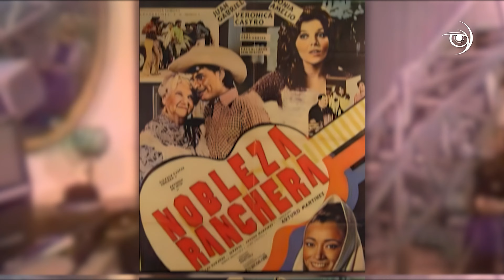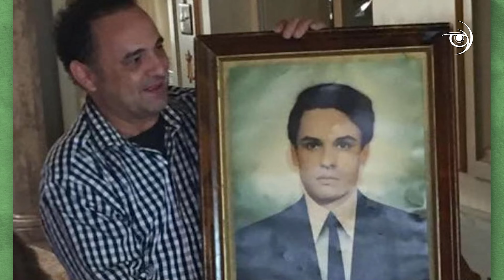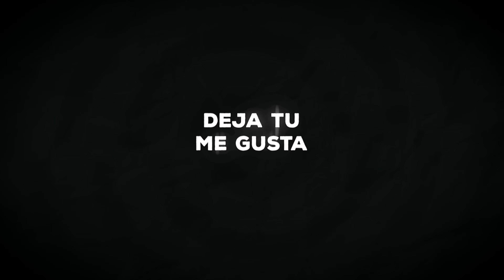La VIDA y MUERTE de Juan Gabriel como nunca te la han contado - BioPic